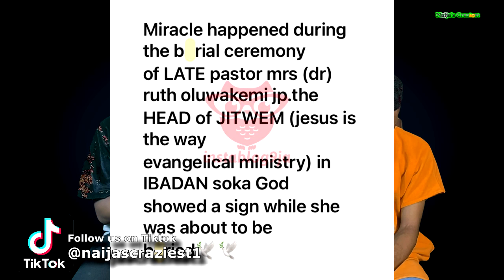Celestial Miracle Happen During Burial Of Pastor Oluwakemi In Nigeria